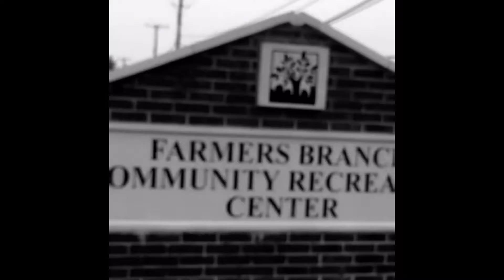2017 fb edit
Decided to go with a calmer tone for this edit. Not going to drop anymore farmers branch part from now on so hope y'all enjoy this last one. 😀